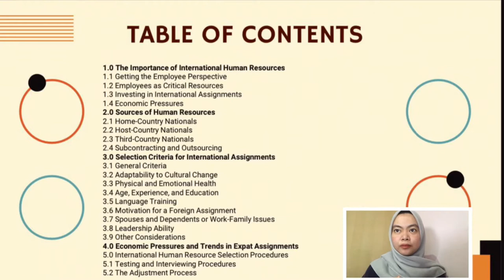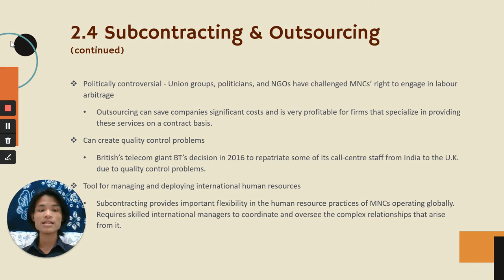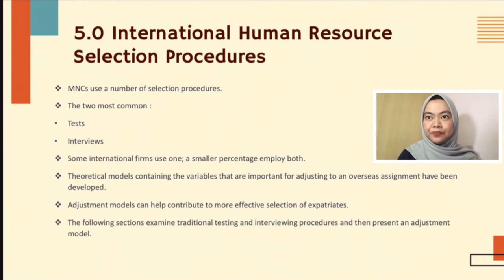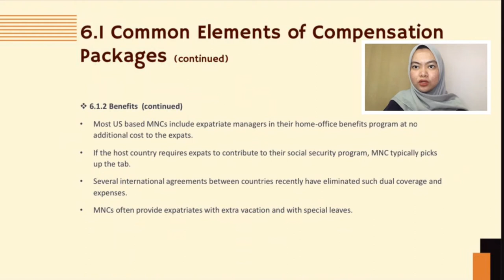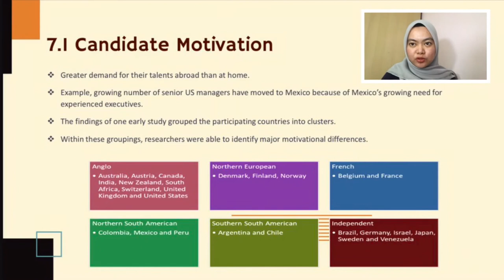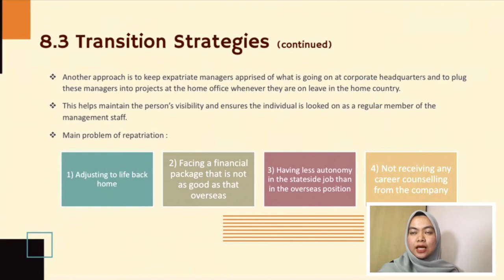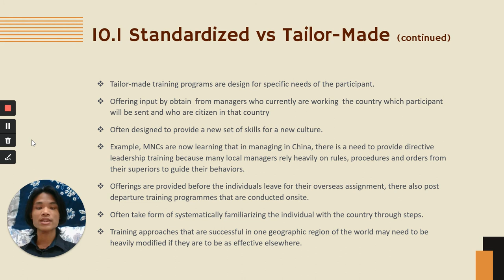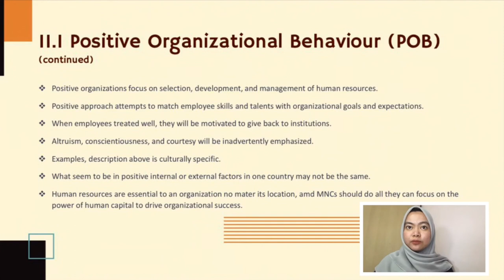IBM536 chapter 9